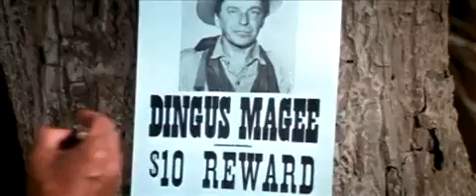Dirty Dingus Magee